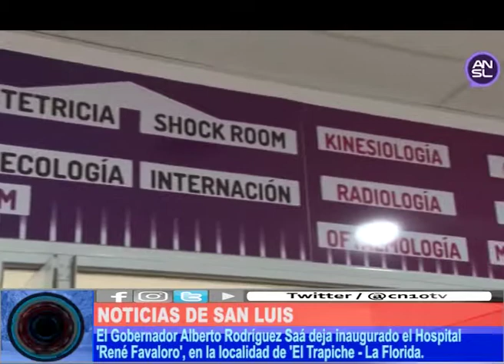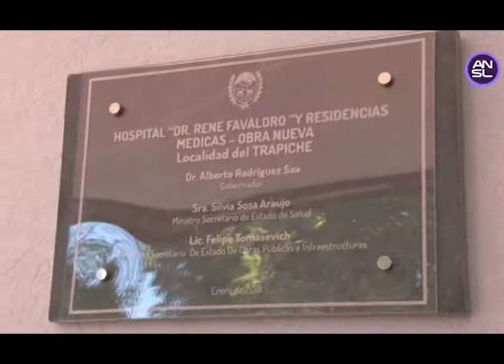SALUD PÚBLICA Y GRATUITA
En un acto colmado de público , entre funcionarios, médicos, auxiliares de la medicina y numerosísimos vecinos de la localidad de El Trapiche y zonas aledañas, el Gobernador Alberto Rodríguez Saá dejó inaugurado el nuevo Hospital 'René Favaloro', totalmente equipado de última generación y con residencias para personal médico, auxiliares y administrativos.